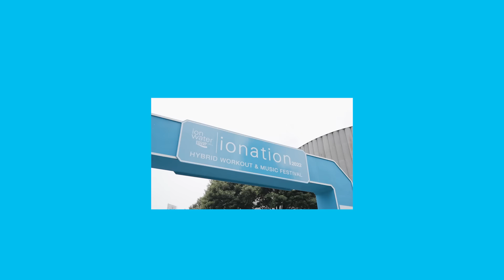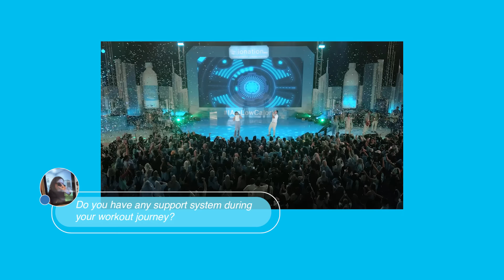Ep.04 : Resolutions - Andrea Dian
It costs a lot of sweat and tears but workout always be my lifesaver and happiness. - Andrea Dian.

Sebagian orang pasti punya resolusi untuk dicapai terkait dengan kesehatannya. Di episode ini, Andrea Dian akan bercerita tentang resolusi yang sudah dicapai di tahun ini dan impiannya di tahun 2023 nanti.

Tidak hanya bercerita tentang resolusi, Andrea Dian juga mengajak kamu untuk memulai gaya hidup rendah kalori together with ION Water Low Calorie ION Drink 💙💙💙